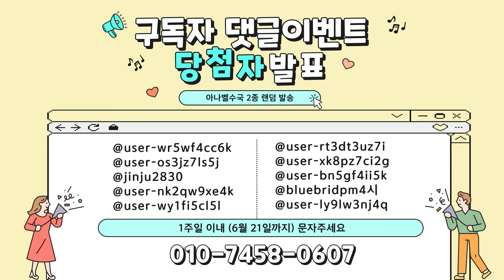(당첨자발표)지피식물 대표주자 휴케라와 호스타 18종 - 단돈 9천원!!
안녕하세요~ 정다운묘목농원입니다
(더보기 클릭해주세요)

21일까지 해당가격으로 구매 가능합니다~

0:21 플라밍고셀릭스 밭 현장코칭 안내
1:26 오늘의 영상 시작
2:04 호스타 특징
5:20 호스타 8종 소개
8:09 휴케라 특징
9:51 휴케라 10종 소개
13:00 구독자 댓글 이벤트 당첨자 발표
(1일 이내 연락 없을 경우 자동 취소)

✅농원위치 : 경기도 평택시 진위면 삼봉로 449-5

-편파디쟌, 릴리리아-